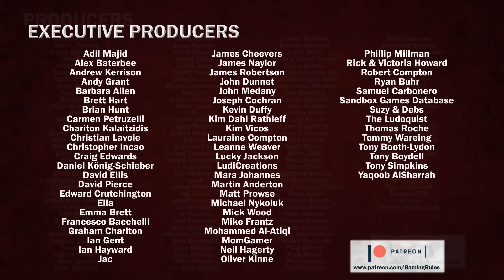Top 5 games of 2017 according to Gaming Rules!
In this video, I'm going to be giving you my top 5 games from 2017